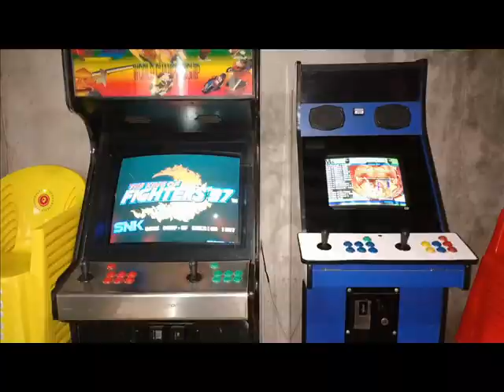OLD SCHOOL ROCK BAR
ANVIL - OLD SCHOOL